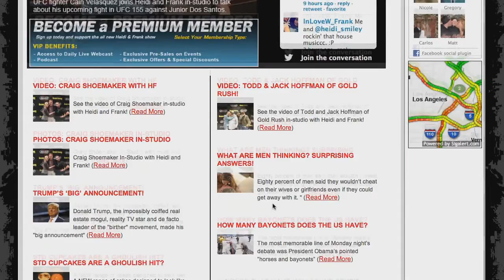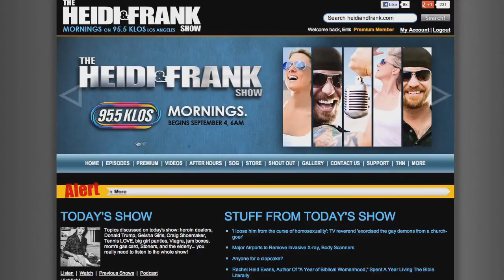Steven Adler In-Studio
Steven Adler joins Heidi and Frank in-studio to talk about his new album.